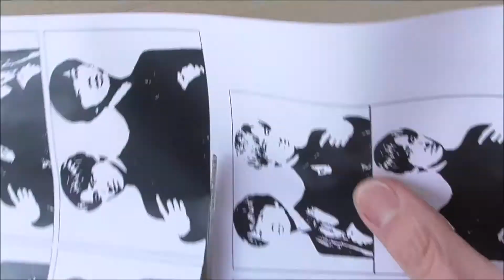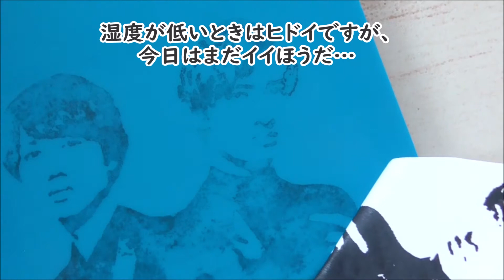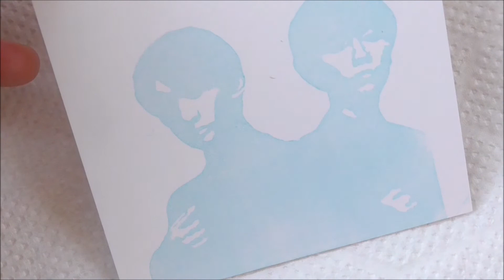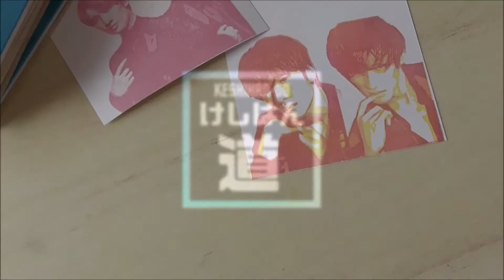【今日の消しゴムはんこ】Snowman スノーマン 向井康二と阿部亮平を彫ってみた amazing time lapse carving art Japanese singers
9人メンバーのうち、この二人をというリクエストがありましたので、向井康二くんと阿部亮平くんを彫ってみました。エンディングでは、さらに他の二人を彫ったものがご覧になれます。

リクエストはお気軽にコメント欄にお書き下さい。

フリーBGM・動画素材MusMusより